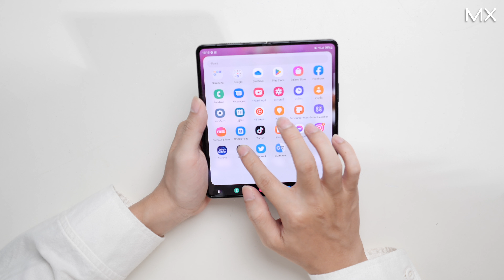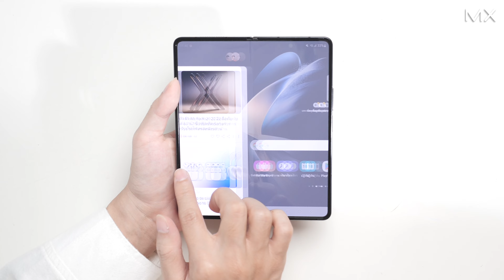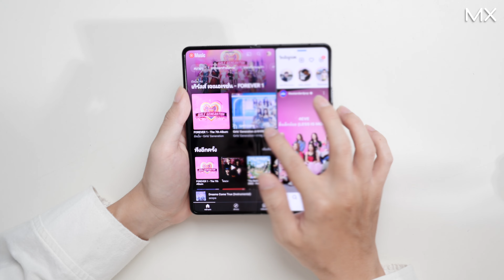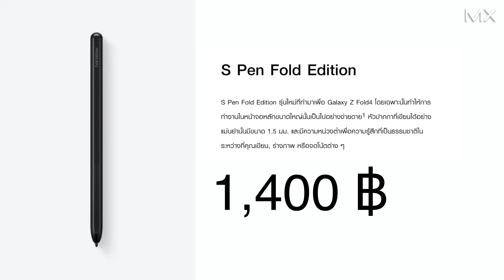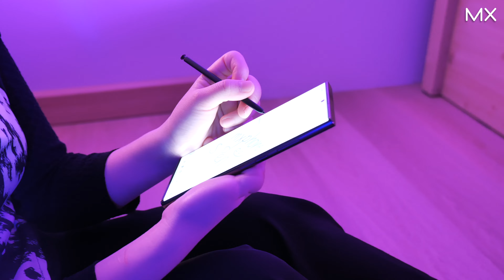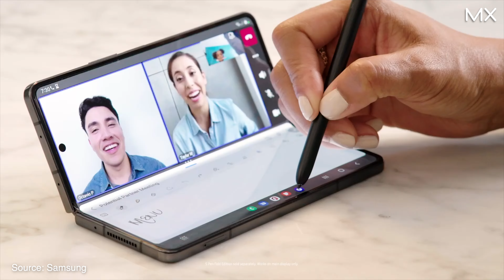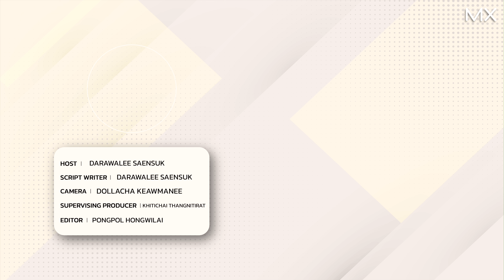ศึกท้าชนระหว่าง Galaxy S22 Ultra VS Galaxy Z Fold 4 รุ่นไหนดีกว่ากัน - MX | Power ON 187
มือถือระดับเรือธงตัวทอปแบบนี้ หลายๆคนก็ยังคงมีความลังเลว่าระหว่าง Galaxy S22 Ultra กับ Galaxy Z Fold 4 รุ่นไหนดีเหมาะกับใคร หรือรุ่นไหนเบือกซื้อแล้วคุ้มกว่า คลิปนี้มีคำตอบ (ในคลิปเป็นเพียงความคิดเห็นส่วนตัวเท่านั้น)

00:00 เปิดคลิป
00:23 การพกพา
02:21 กล้อง
03:40 การใช้งานด้านการทำงาน
08:45 ราคา
09:50 สรุป